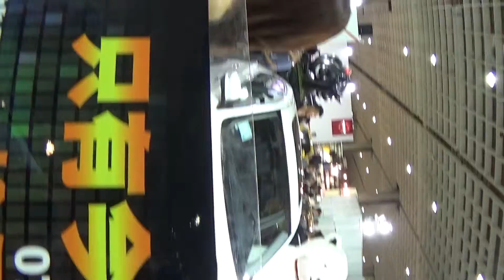22車展美女,Auto Show güzellik,Auto Show skønhed,Auto Show edertasuna,Whakaatu aunoa ataahua